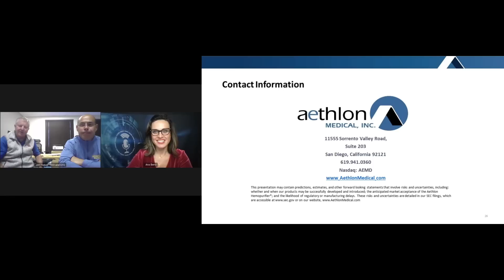Aethlon Medical, Inc. (NASDAQ: AEMD)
Aethlon Medical, Inc. (NASDAQ: AEMD) is a medical therapeutic company focused on developing the Hemopurifier, a clinical stage immunotherapeutic device which is designed to combat cancer and life-threatening viral infections and for use in organ transplantation.

Keynote speakers: Jim Frakes, Acting CEO and CFO & Steven LaRosa, Chief Medical Officer